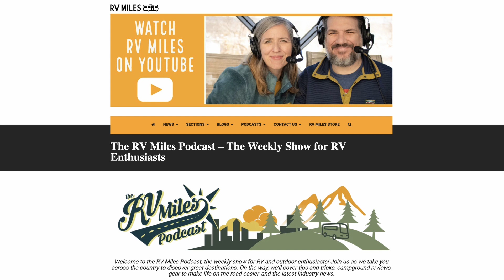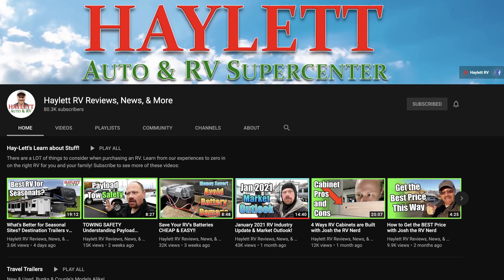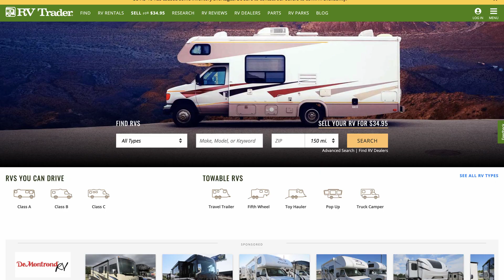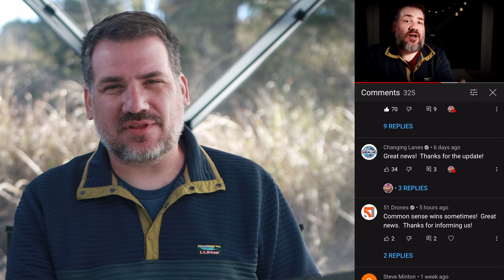Think it was hard to find a campsite in 2020?...Say hello to 2021. | RV & Camping News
Our newest RV & Camping news video covers the wild year we're expecting for RV sales, RV rentals, and campground availability. We give you an update on the backlog of RVs on dealer lots and what states have the most inventory. @Airstream-Inc has a new floorplan for remote workers, and @ford and @Google have partnered to make cars (and trucks and motorhomes) smarter.

0:00 Intro
0:16 RV Renters Are Earning in the Millions
0:58 More RVs Will Be Sold in 2021
4:34 Campground Availability Woes
5:25 New Campgrounds on Their Way
6:08 National Park Mask Mandate Update
6:57 Which States Have the Most RVs Available
7:25 RVs Are Worth More In 2021
7:55 Snowbirds Returned
8:36 New Airstream Floorplan
9:25 Partnership Between Ford & Google
10:06 Comments